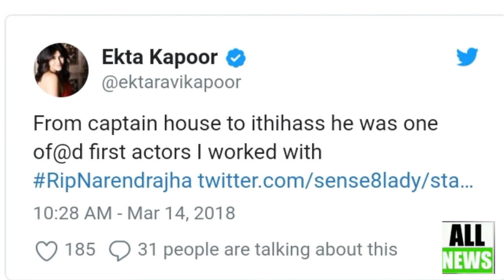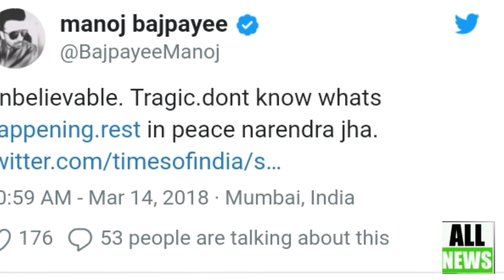'Raees' actor Narendra Jha is no more,Narendra Jha (Actor) Age, Wife,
Bollwyood actor Narendra Jha, who featured in films like Raees, Kaabil, Haider and Mohenjo Daro, died of heart attack at the age of 55 on Wednesday, according to Indian media reports.

Quoting the actor's driver, TV channels reported he was at his farmhouse in Maharashtra, when he complained of chest pain and was immediately rushed to the hospital.

"He had no health issues and last night (Tuesday) he was fine. He ate properly and spoke to us. Things were fine. Around 4 am today, he felt a chest pain so we took him to a nearby hospital, but everything was over by then
Narendra Jha played the role of the gangster Musa Bhai in Shah Rukh Khan's Raees, Srinagar based doctor Hilaal Meer in Haider and  a cop in Hrithik Roshan's action thriller Kaabil.

Bollywood  actors took to Twitter to express grief and shock  over the  sudden demise of Narendra Jha.